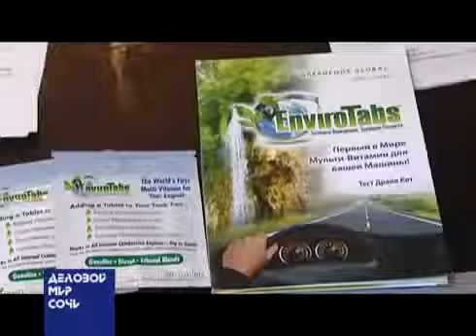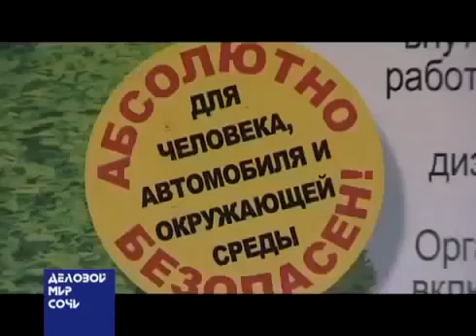РЕН ТВ об EnviroTabs